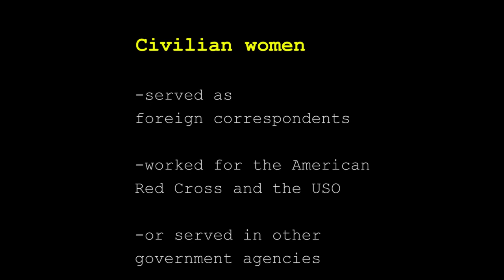Why the Vietnam Women's Memorial is meaningful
There are eight women, all nurses, whose names appear on The Wall. Of the 265,000 women who served during Vietnam, with as many as 11,000 military women serving in-country during the conflict. Barred from combat, these women served in health care, communications, intelligence, and administrative positions. Civilian women served as foreign correspondents for news agencies, worked for organizations such as the American Red Cross and the USO, or served in other government agencies, such as USAID or at the embassy.

In late 1983, Diane Carlson Evans, a nurse who served in the Army in Vietnam, conceived of the idea to add a statue to the Vietnam Veterans Memorial site to honor the women who served. She incorporated the Vietnam Women’s Memorial Project (VWMP) in 1984. In 2002, the group changed its name to the Vietnam Women’s Memorial Foundation (VWMF).

The memorial was established not only to honor those women who served, but also for the families who lost loved ones in the war, so they would know about the women who provided comfort, care, and a human touch for those who were suffering and dying.

The 2,000 pound, 6-foot 8-inch sculpture portrays three women, one of whom is caring for a wounded male soldier. In the surrounding site, eight yellowwood trees were planted to symbolize the eight women whose names are on The Wall. The Vietnam Women’s Memorial was dedicated on November 11, 1993.